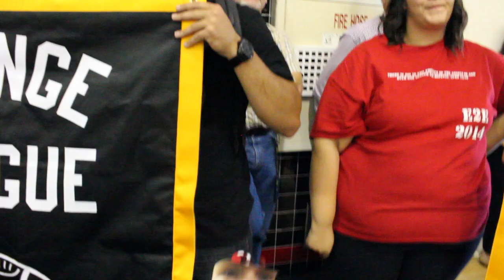Farwell Video Ivette